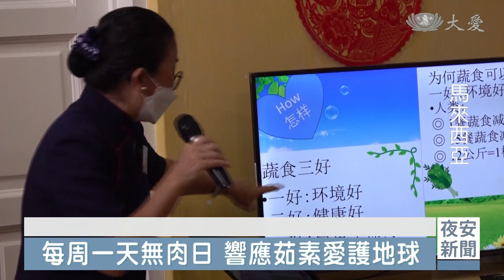幼兒園周四無肉日 志工端出誘人菜色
馬來西亞新山慈濟志工，受邀到「愛育樂幼兒園」跟小朋友說故事、宣導環保觀念，也因此帶動了園長決定，每週四準備無肉蔬食，愛護地球，從改變餐盤開始。(9/14)

廚房工作人員：「(今天做什麼)，本來是吃魚跟青菜，今天就魚調換 昨天煮掉了，今天就煮菜。」

愛育樂幼兒園的廚房裡，這一天有志工為小朋友的餐盤增添蔬果顏色。

慈濟志工 楊瑞婷：「這個是甜菜根飯，給它有一點顏色，三歲小孩子看了就很歡喜。」

慈濟志工 賴玉萍：「讓小朋友一眼看到，跟我平時吃的東西不一樣，他就會很想要嘗試，先讓他知道 我今天吃的東西，有營養的 全部是蔬菜，可是蔬菜也是很好吃，就是開始改變他，菜不好吃的那種概念 想法。」

培養習慣，期許愛上蔬菜之外，茹素還可以幫助地球。

慈濟新山支會負責人 林秋廷：「氣候時鐘已經告訴我們 不能等了，剩下5年300多天，那如果5年300多天，大家還是很自在地，在自己的圈子裡面，覺得跟我沒關係，這個地球就會不見了，那我們就沒辦法生存了，所以這個是我們大家，要非常努力的地方。」

愛育樂幼兒園園長 李詩蕊：「我們就是減少吃肉，然後我們選擇了一天 就是星期四，就是每一周的星期四，我們來響應這個蔬食活動，就是讓小朋友茹素這樣子。」

讓孩子維護地球健康，簡單做得到，從餐盤選擇素食無肉開始。